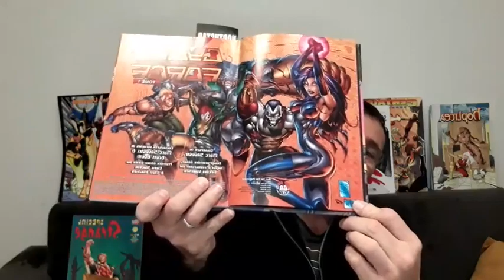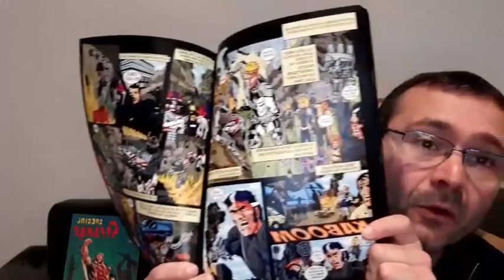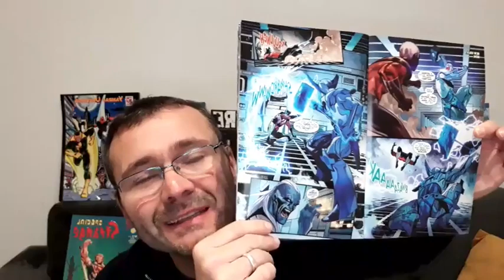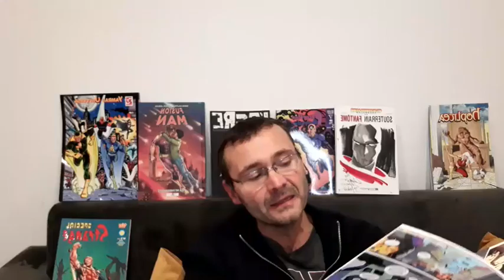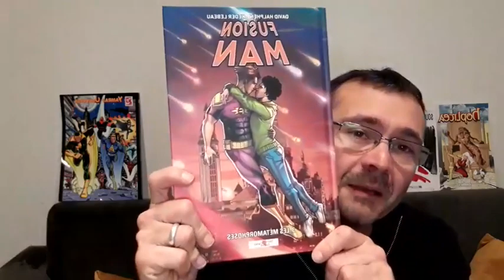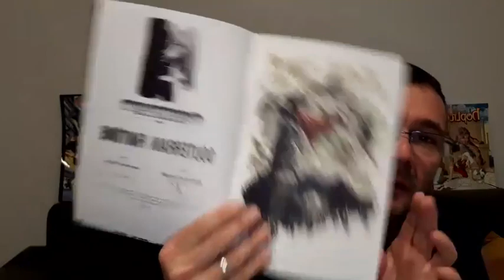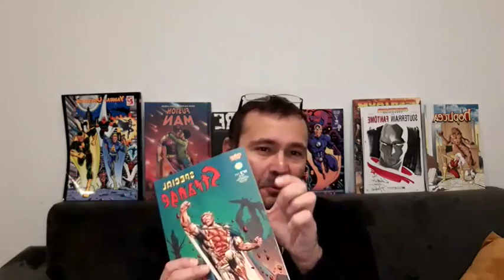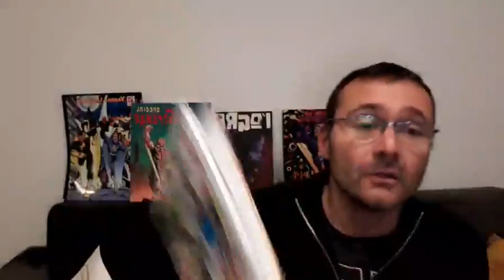Canapé comics du 07/12/22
Au programme mes reviews lectures avec Cyberforce, Yamraj et Genis-Vell, puis...Le récap des comics made in France 2022 ainsi que le Durendal de l'année (award du meilleur de 2022).